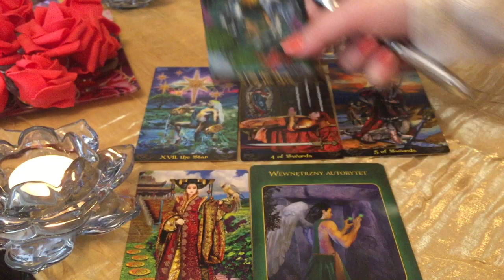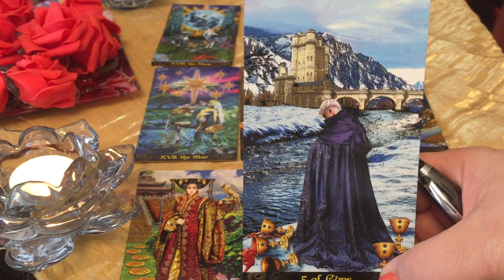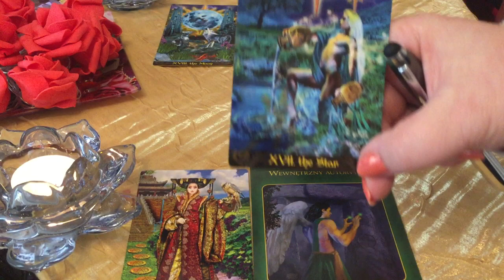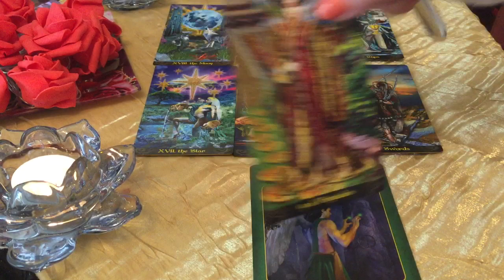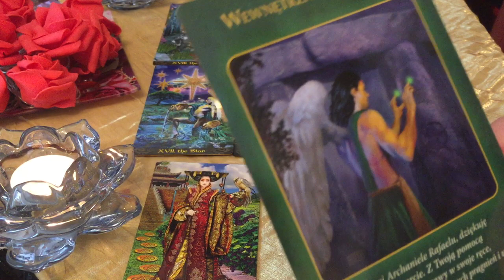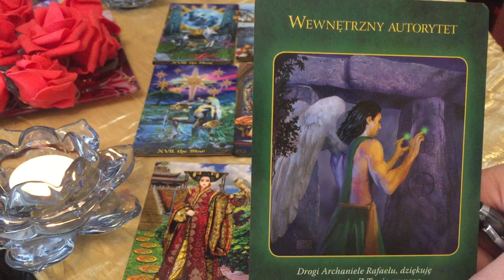SKORPION OD 14.05. DO 20.05.2018 CZASEM SŁOŃCE CZASEM DESZCZ.